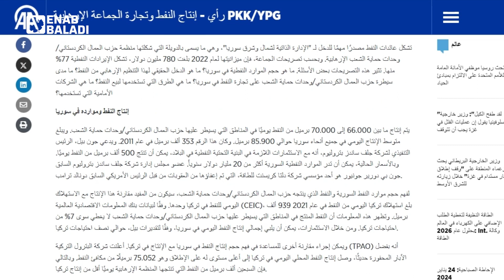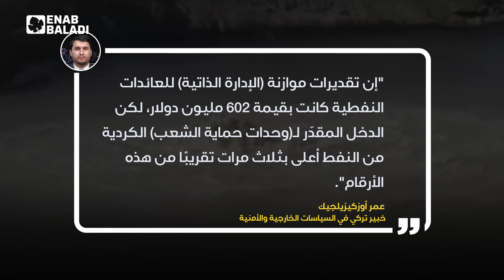"الإدارة الذاتية".. الاقتصاد والسياسة في شمال شرقي سوريا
شهدت نهاية عام 2023 تصعيدًا عسكريًا تركيًا شمال شرقي سوريا حيث تسيطر “الإدارة الذاتية” (المظلة السياسية لـ”قوات سوريا الديمقراطية” قسد)، واستُهدفت المنشآت الحيوية والاقتصادية للمنطقة، باعتبارها في نظر تركيا امتدادًا لمصادر تمويل حزب “العمال الكردستاني” (PKK) المدرج على قوائم “الإرهاب” التركية، وهو الوضع نفسه الذي اختتمت فيه “الإدارة” عام 2022.
وبينما تحاول “الإدارة الذاتية” وجناحها العسكري “قسد” نفي ارتباطهما بـ”العمال الكردستاني”، ترى تركيا أن آبار النفط التي تشكل عماد اقتصاد “الإدارة” شرق نهر الفرات، تُستغل من قبل “العمال” لتمويل عملياته العابرة للحدود.

وفي الوقت نفسه، يثير اقتصاد “الإدارة الذاتية” أسئلة حول حجم وقيمة الإنتاج المحلي من النفط، والموارد المتبقية، واستغلال هذا الإنتاج في الأعمال الخدمية وأعمال البنى التحتية في شمال شرقي سوريا.

تناقش عنب بلدي في هذا الملف مع مجموعة من الخبراء والباحثين، آلية إدارة “الإدارة الذاتية” لاقتصادها، واستغلال “العمال الكردستاني” لهذا الاقتصاد، وتحوله إلى حجة تستخدمها تركيا في استهداف منشآت المنطقة تحت أعين قوات التحالف الدولي الذي تقوده الولايات المتحدة (الداعم الرئيس لـ”قسد” في سوريا).